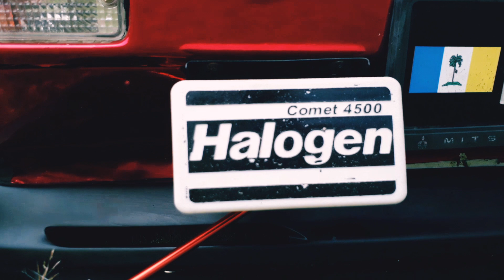road to kuala terengganu|kaira ranger|saga day 2019|proton city tanjung malim